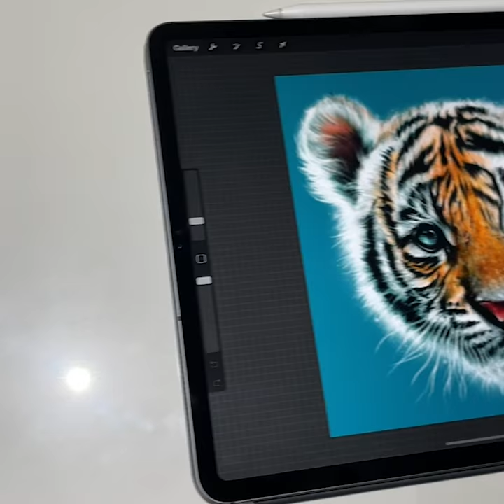Drawing Baby Tiger In Procreate